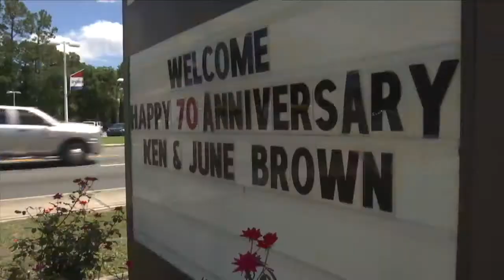70th anniversary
70th anniversary